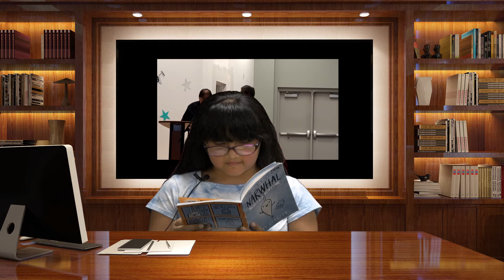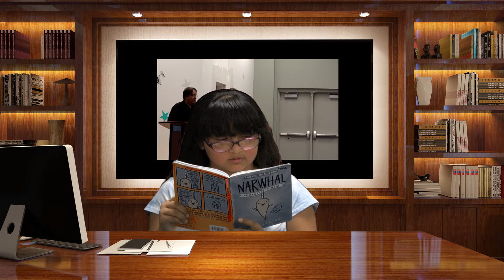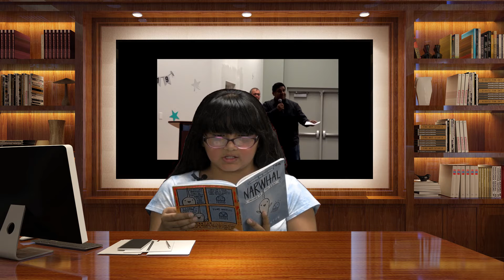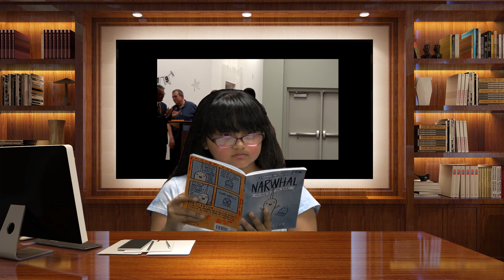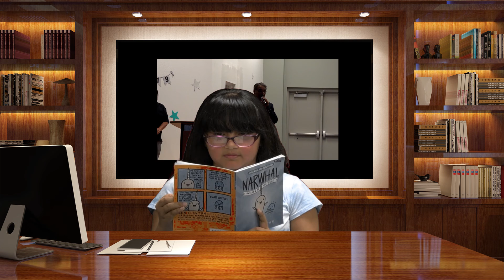Our Student Ava reading her favorite Book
Blackwater Community School: Students love to read in the school studio.